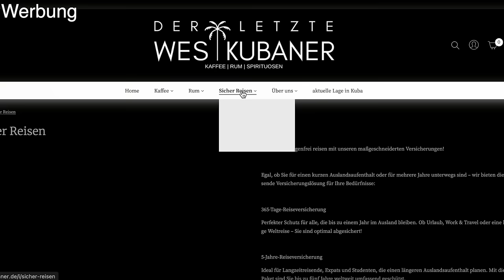Aktuelle Lage in Kuba | November 2024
Der November 2024 ist erreicht und somit schauen wir heute in die aktuelle Lage in Kuba im Monat November 2024 an.

DER LETZTE WESTKUBANER
Kubanischer Kaffee Cubita in 3 Varianten.
Varadero Rum
Havana Club

Bitte achte darauf, dass im Betreff nicht Kuba, Cuba oder ähnliches steht.

Quelle
Aktuelle Wechselkurse

Zeitstempel:
00:00 Intro/abonnieren
00:49 Aktueller Wechselkurs
01:37 Einreisebestimmung
02:37 Kuba nun Partnerland BRICS
05:58 Internetausbau in Kuba
09:27 Schweiz beendet Entwicklungszusammenarbeit
12:59 Kubas Energiekrise
16:33 Mexiko hilft
20:02 Der letzte Westkubaner
20:31 Outro/abonnieren

Linkssammlung
*Kuba Reiseführer